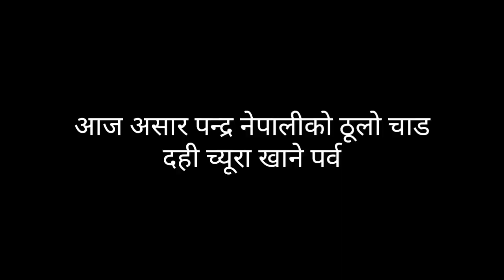Asar 15 Swoyambhu